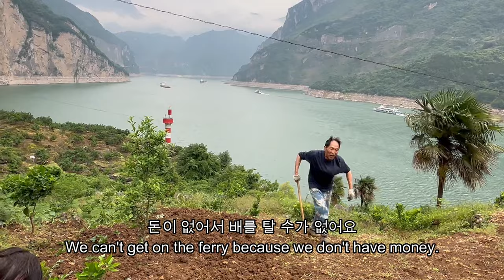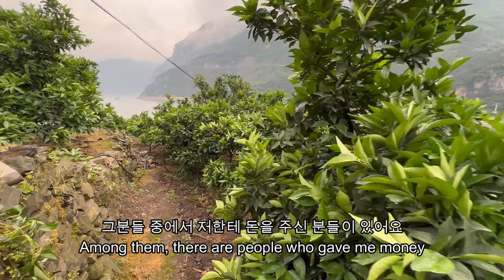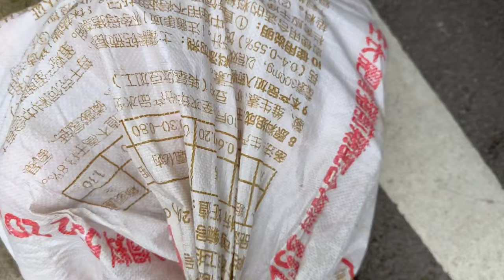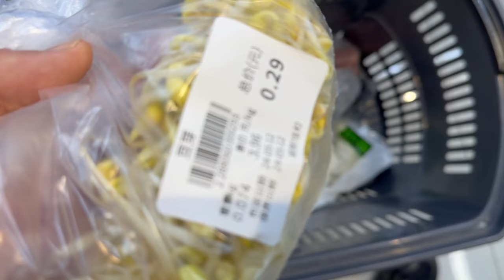중국 캠핑카 여행, 장강삼협 따라 이어진 삶